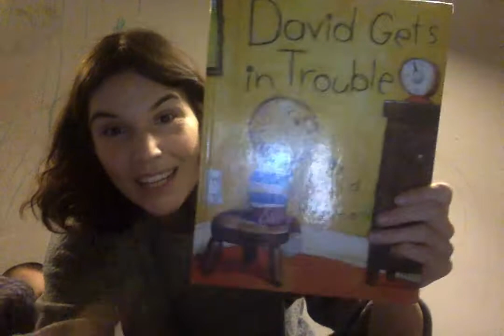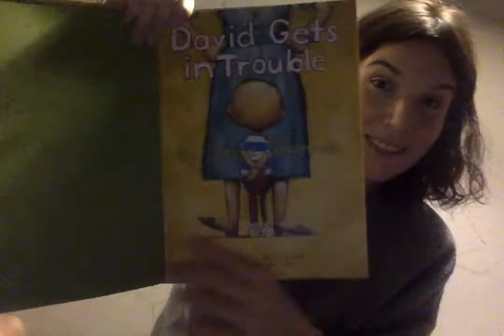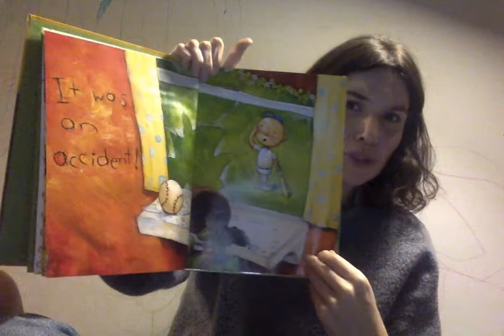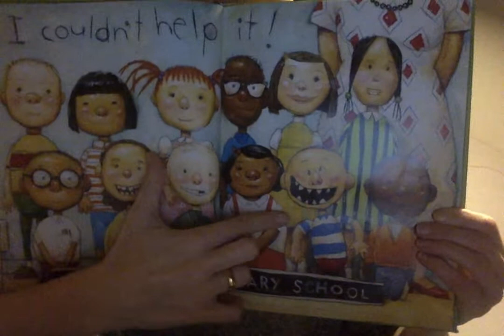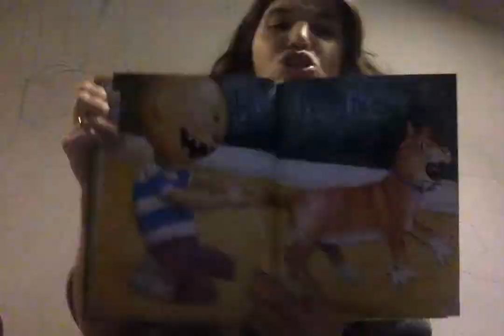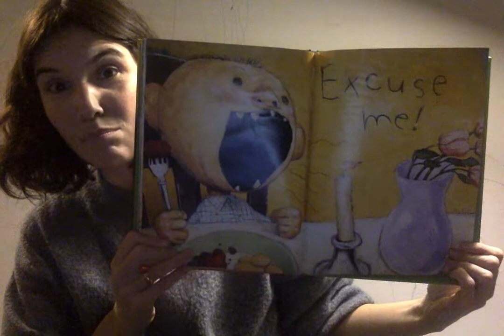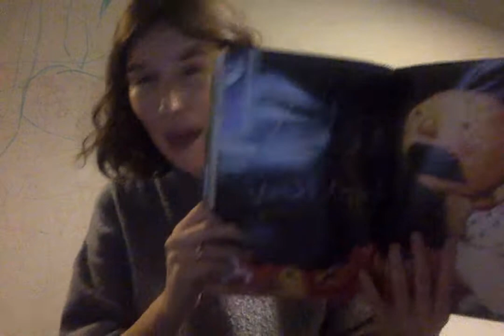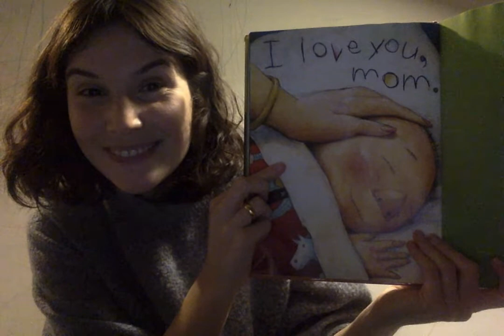"დავითი უსიამოვნებაში ეხვევა"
წიგნის ავტორი და ილუსტრატორი - დევიდ შენონი. წიგნს ქართულად კითხულობს ნინო მარგველაშვილი